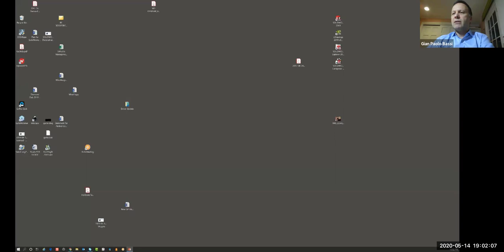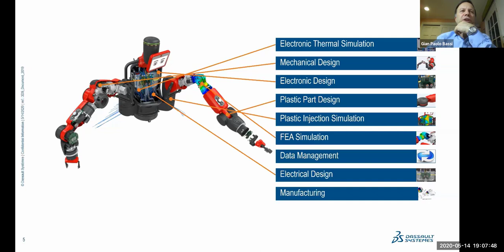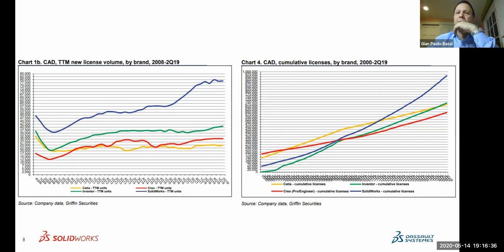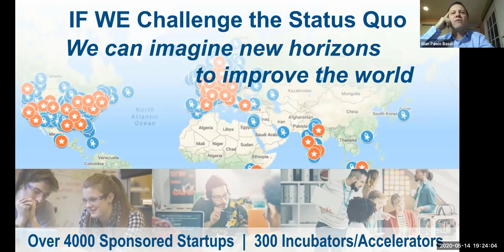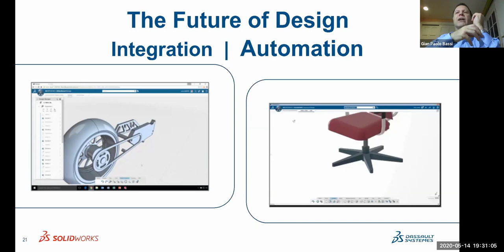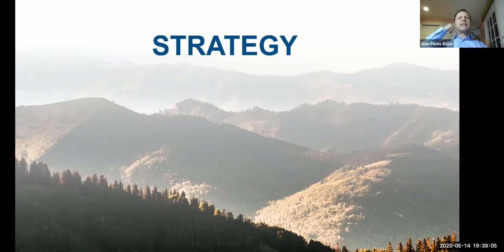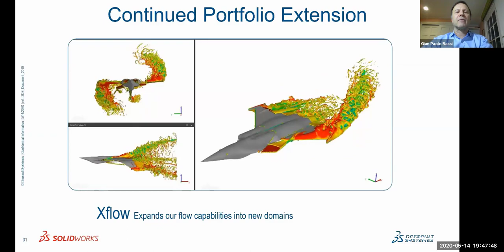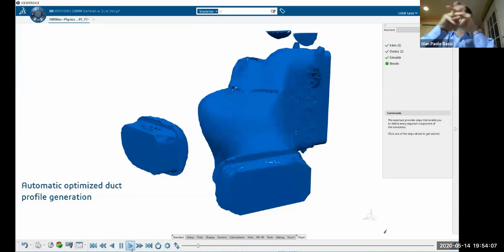GianPaolo Laney Solidworks UG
Gian Paolo Bassi, the CEO of Solidworks, presented at the on-line Laney Solidworks user group meeting on 5/14/2020. His presentation covers the future of Solidworks, where he thinks the industry is going, and skills students should consider learning to be successful in the marketplace.